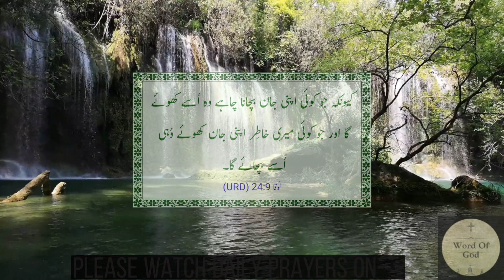Daily prayer | Dua | Bible Verse | Luke 9-24 | Word Of God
prayer to god
morning prayers
Luke versed in the bible
luke bible project
luke bible gateway
luke bible quotes
luke bible audio
luke bible doctor
when you pray bible verse
bible summary
how many prayers of jesus are found in luke
luke bible niv
luke bible commentary